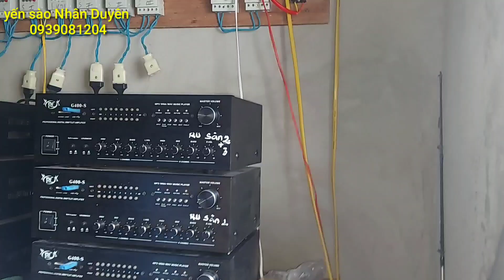Sửa lại nhà yến hơn 4 năm bị chậm chim